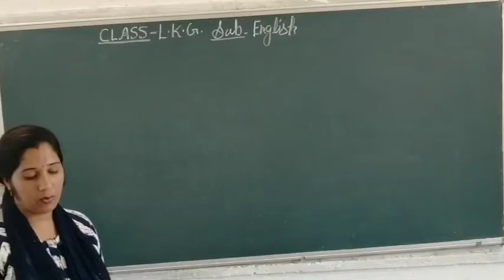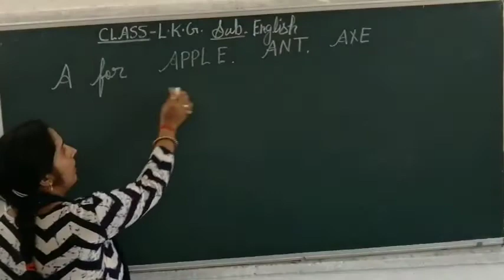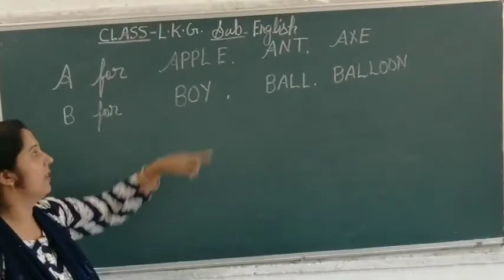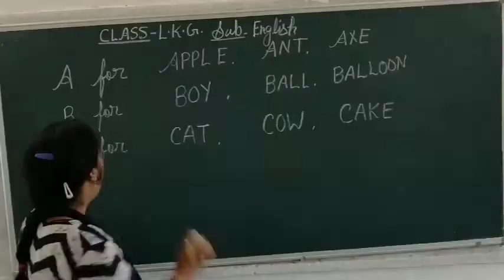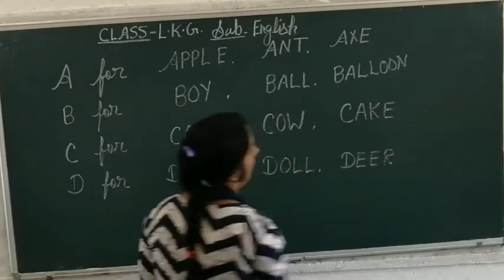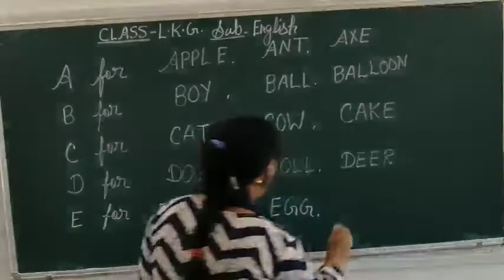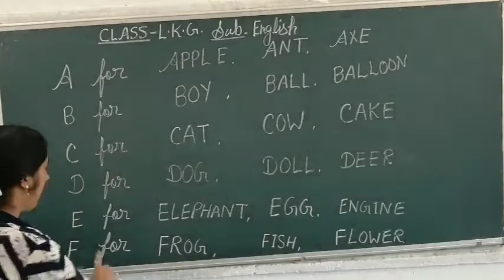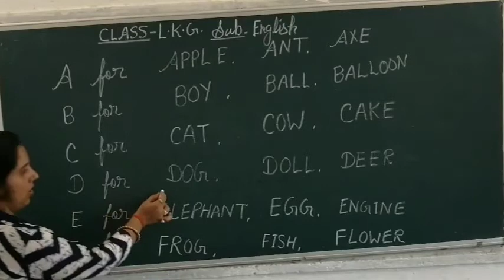LKG ENGLISH ALPHABET A TO F